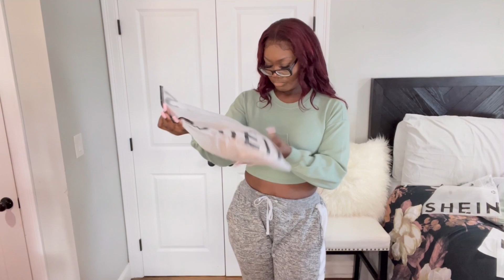HUGE TRENDY SHEIN TRY ON HAUL | THICK GIRL | TALL GIRL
COME INTERACT WITH ME 😊
SOCIALS: